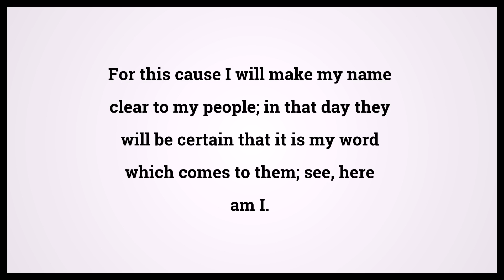Holy Bible Isaiah 52:6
Video shows Holy Bible Isaiah Chapter 52 Verse 6: For this cause I will make my name clear to my people; in that day they will be certain that it is my word which comes to them; see, here am I. Powered by MaryTTS. Text taken from Bible in Basic Edition. Bible Isaiah 52:6